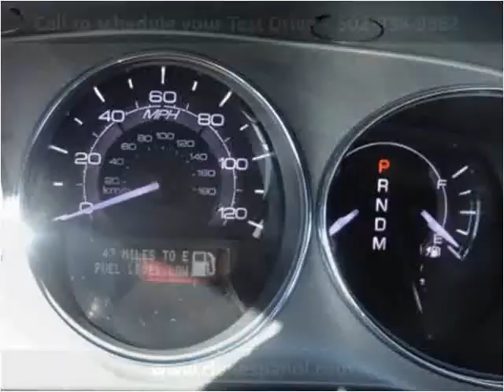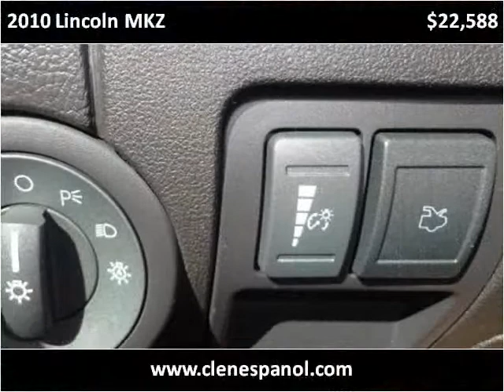2010 Lincoln MKZ Used Cars Louisville KY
This 2010 Lincoln MKZ is available from Craig and Landreth En Español.